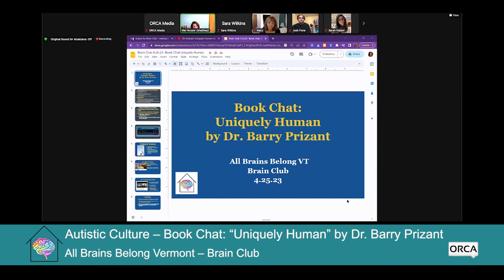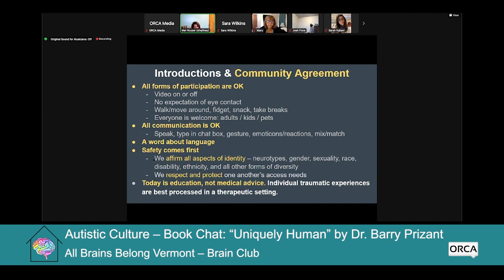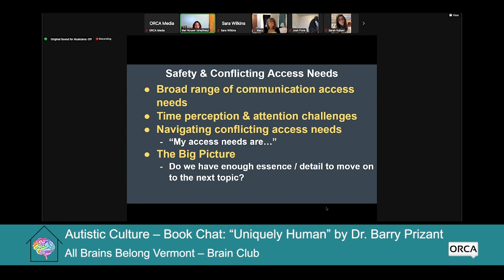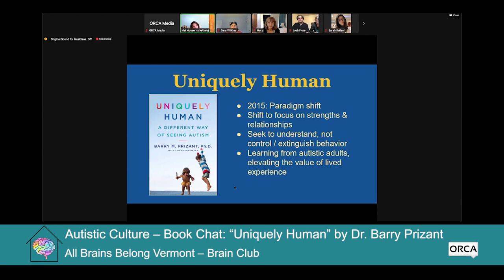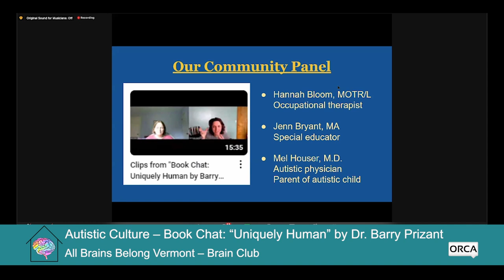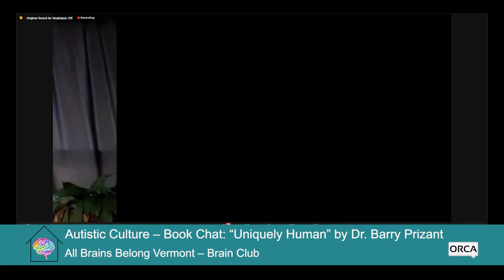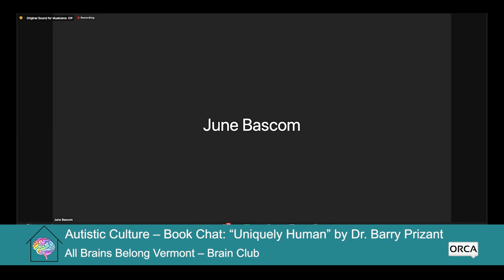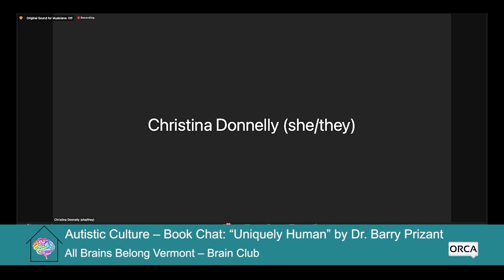All Brains Belong VT - Brain Club: Book Chat: Uniquely Human by Dr. Barry Prizant